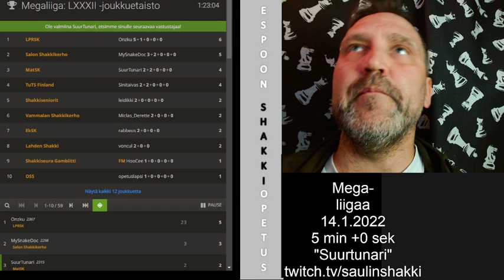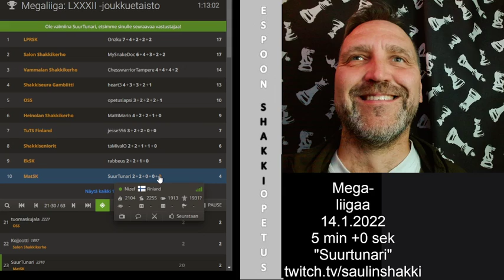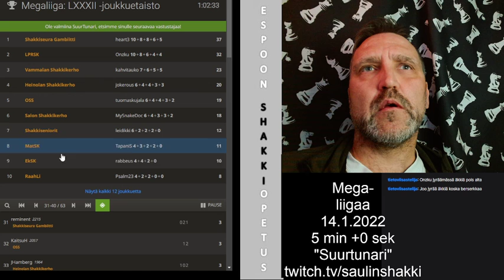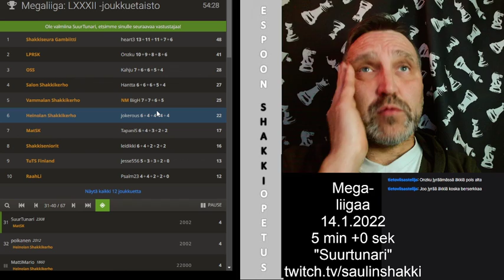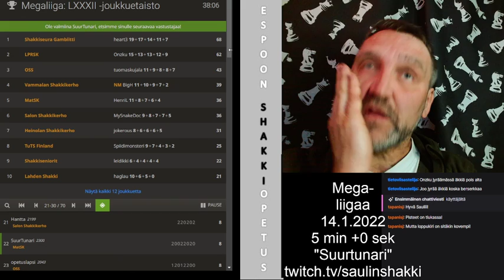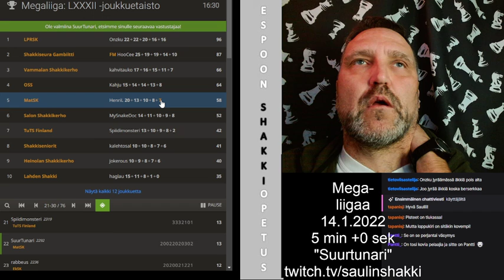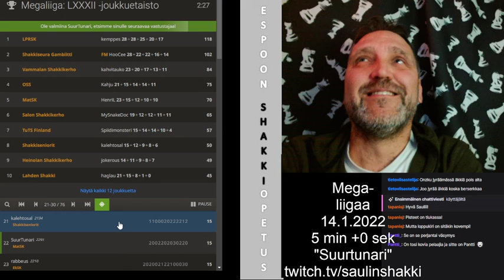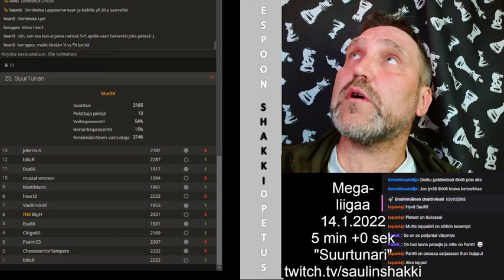SuurTunari pelaa Megaliigaa : Harvat asiat onnistuivat tänään...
Tänään 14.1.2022 SuurTunarin pelit kestivät näemmä pitkään kun pelejä 1,5 tunnin aikana pelattiin vain 13 kappaletta. Illan tulokset kuvana